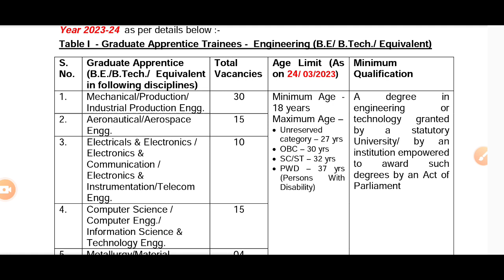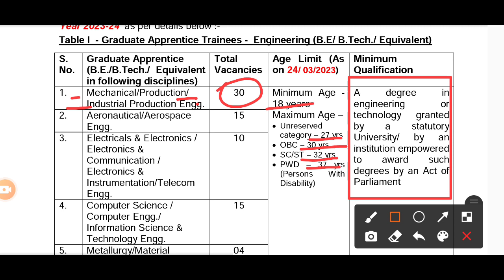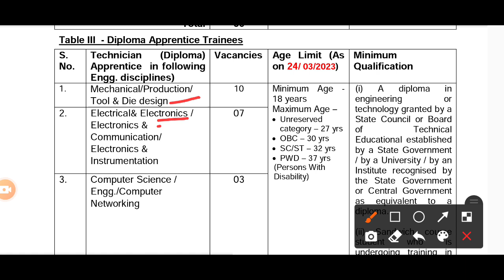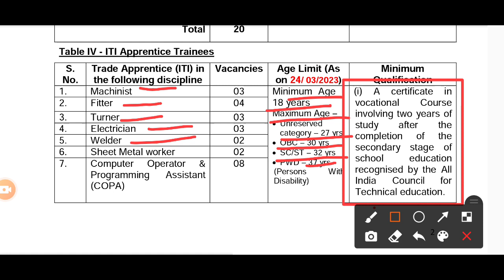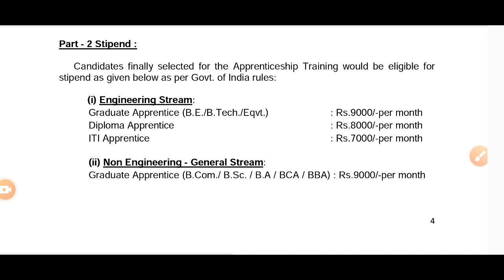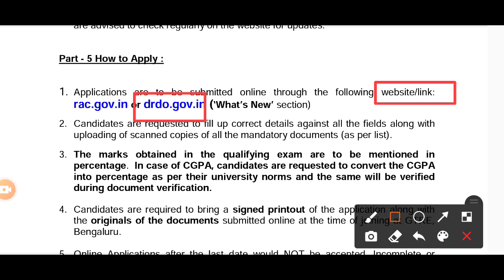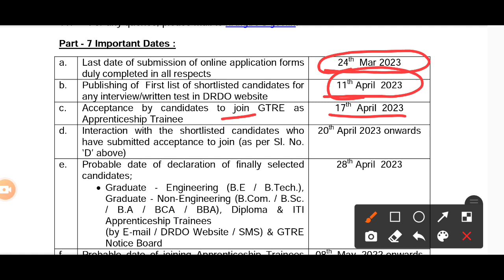DRDO Gtre Apprentice Recrutiment 2023 | DRDO ITI,Diploma, Graduate Apprentice | ITI Latest update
DRDO-GTRE Apprentice Trainee Recruitment 2023  Eligibility -Any Graduate |
drdo gtre apprentice 2023 apply online, drdo gtre apprentice recrutiment 2023, drdo latest apprentice 2023, drdo apprentice 2023 how to apply